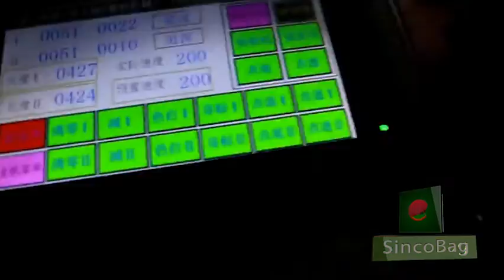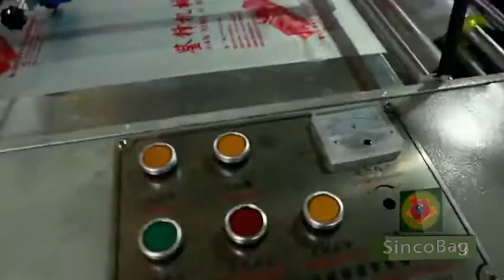plastic bag manufacturer plant - manufacturing process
Manufacturer of Plastic Bag Making  - Blown Film Plant, Plastic Carry Bag Making, Plastic Recycle  and Plastic Granule Cutting ...